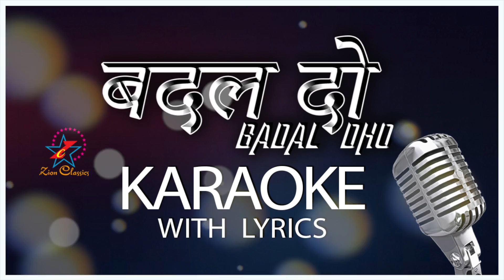BADAL DHO MUJHE BADAL DHO | New Hindi Christian Devotional Karaoke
The song " BADAL DHO MUJHE BADAL DHO  ..." is written and composed by Fr. Mobin Thazhathedath CST  and sung by Vidhu Prathaap. We hope you enjoy the song and share it with others..

 ♪ Music & Lyrics : Fr. Mobin Thazhathedath CST

♪ Song Programmed And Arranged : Nihil Jimmy

♪ Flute :Rajesh Cherthala

♪ Sound Engineers : Akshay And Sai Prakash

♪ Final Mixing & Mastering : Nikhil Kakkochan

♪ Recorded @ My Studio Kochi

♪ Special Thanks : Mr. Baby, Mrs. Molly Baby, Mr. Melbin, Fr. Joy CST, CST Congregation, Khrist Jyoti Province

♪ AMAZONE MUSIC

बदल दो मुझे बदल दो, (2)
तेरे समान मुझे बदल दो।

यह मेरा जीवन यह मेरा रक्त
ग्रहण करो प्रभु बदल दो। (2)
                                               (बदल दो)
दाक्रश रक्त में रोटी शरीर में। (2)
मुझे भी बदल दो तुझसे मिला दो
मन में बसा  तेरे जैसे बना दो
                                            (यह मेरा जीवन)
रोगियों को छूने से पापियों को वचनों से (2)

hindi christian
hindi christian lyrics
hindi gospel
hindi gospel worship songs
hindi hymns